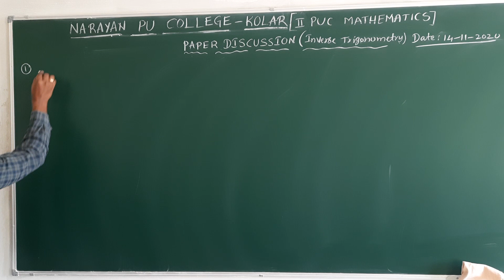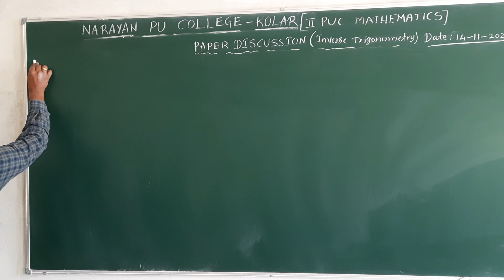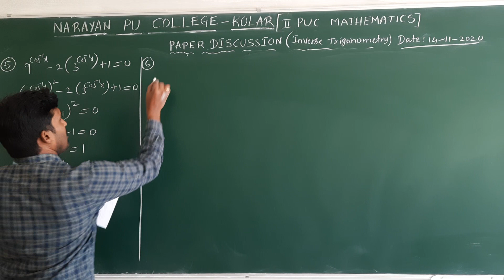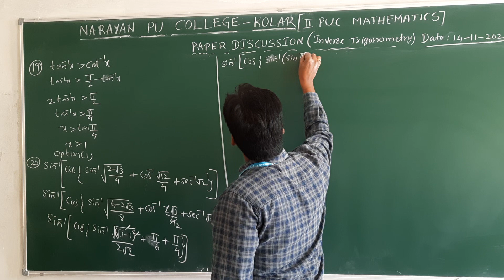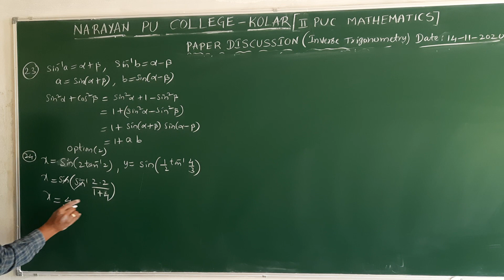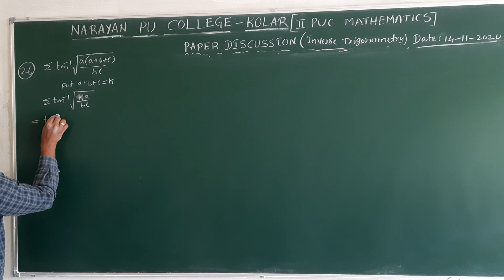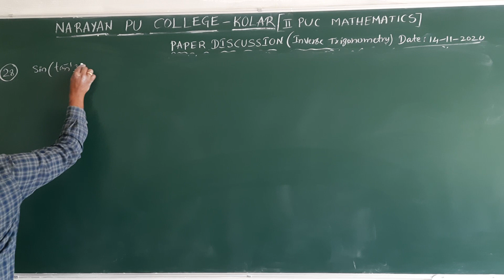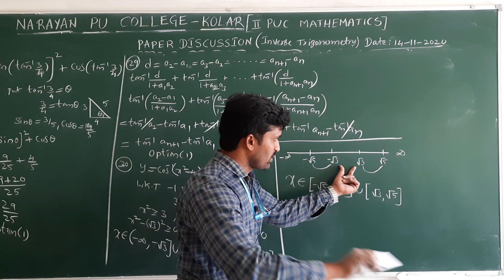MATHS COMPETITIVE TEST SOLUTIONS14 11 2020